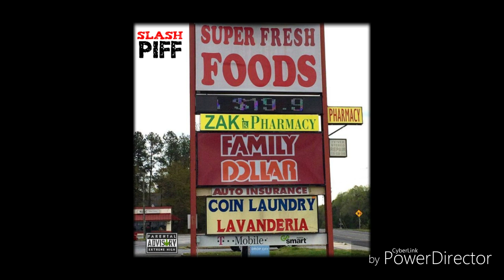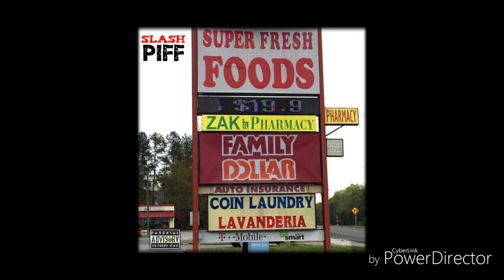Slash Piff "Super Fresh foods" (Scotties Gmix)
No baking soda 7 on the way.